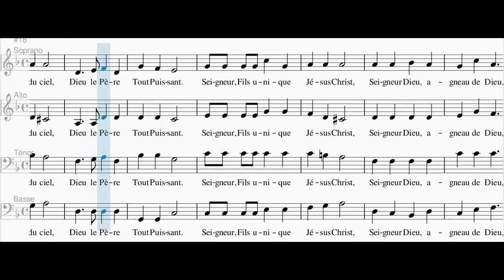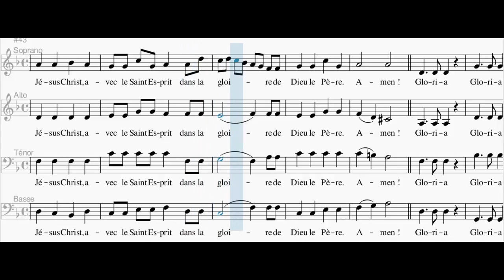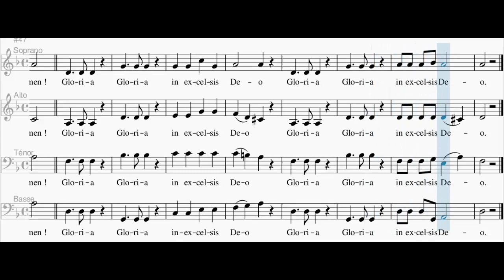Gloria - Messe de saint Jean (Basse)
Chants de l'Emmanuel,
Refrain : Gloria, gloria, in excelsis Deo (Bis)
1. Et paix sur la terre aux hommes qu’il aime.
Nous te louons, nous te bénissons,
Nous t’adorons, nous te glorifions,
Nous te rendons grâce, pour ton immense gloire,
Seigneur Dieu, Roi du ciel, Dieu le Père Tout-Puissant.

2. Seigneur, Fils unique, Jésus Christ,
Seigneur Dieu, Agneau de Dieu, le Fils du Père ;
Toi qui enlèves le péché du monde,
prends pitié de nous ;
reçois notre prière ;
Toi qui es assis à la droite du Père,

3. Car toi seul es saint, Toi seul es Seigneur,
Toi seul es le Très-Haut : Jésus Christ, avec le Saint-Esprit
Dans la gloire de Dieu le Père. Amen !